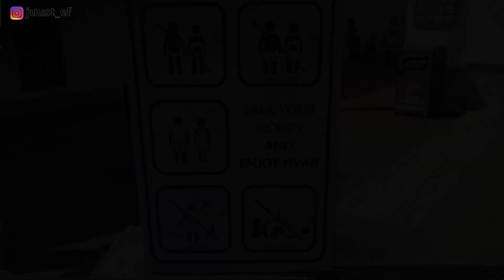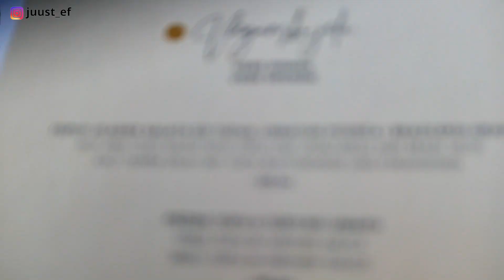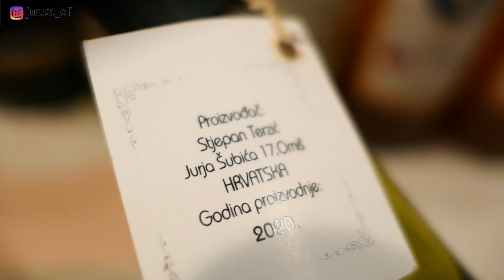Chorwacja vlog- Omis/ Makarska/ Gradac/ Hvar/ Supetar/ Primosten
Hejo :)
Zapraszam na vloga z Chorwacji. Pokażę w nim kilka pięknych miejsc w Chorwacji oraz podzielę się swoją opinią na temat tamtejszego jedzenia. Film ten pozostanie cudowną pamiątką z wakacji i ciesze się, że mogę się nim z Wami podzielić!
Miłego oglądania :)